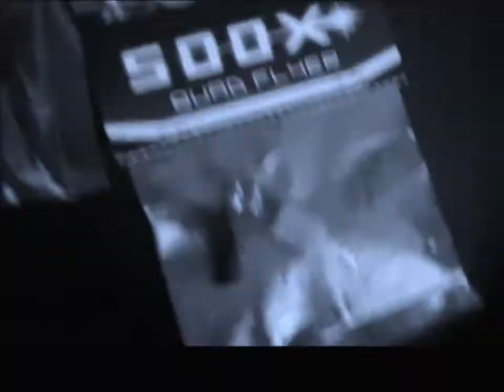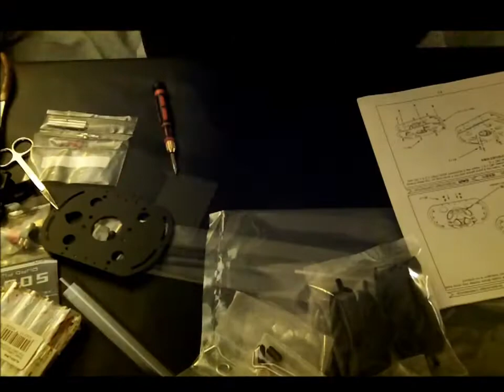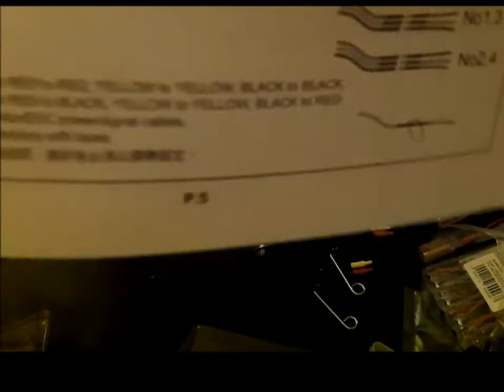ASSembly Quad Flyer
Gaui 500X Quad Flyer Kit